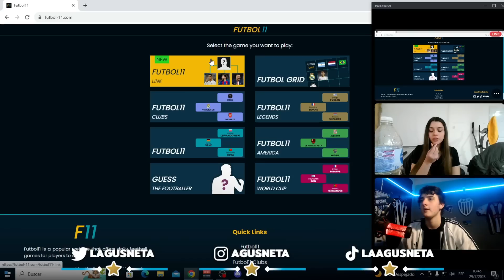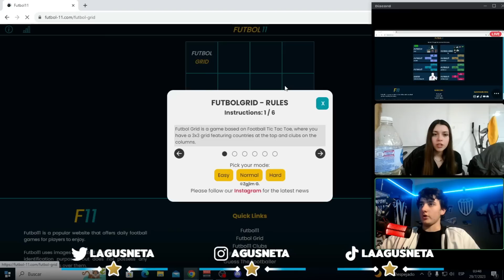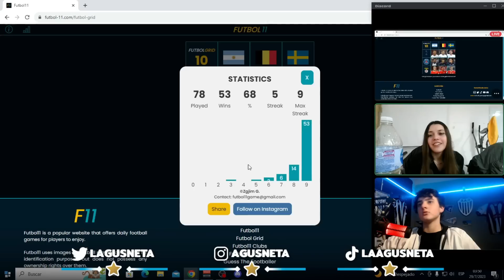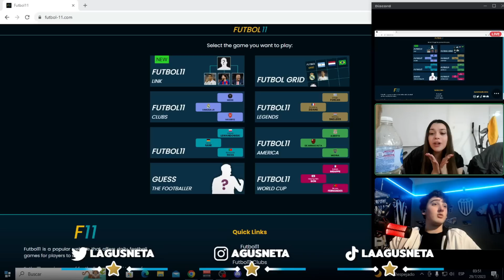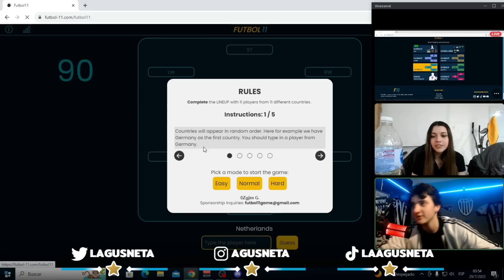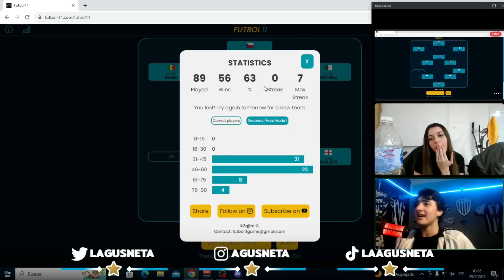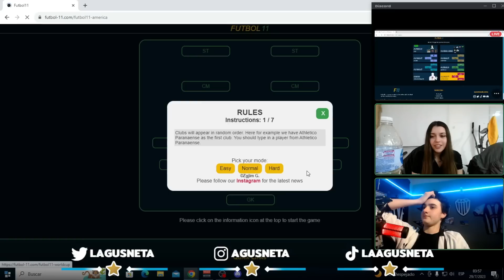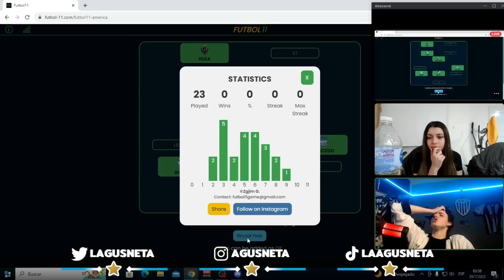AGUSNETA VS JULYTALLERES - RETOS DE FUTBOL - ADIVINA EL JUGADOR, EQUIPO O LA SELECCION - FUTBOL 11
Agusneta y JulyTalleres hacen equipo en FUTBOL 11, juegos de futbol y mas. Esta vez, hacen buen equipo y terminan ganando los juegos. Aunque se demuestra que Agus es el que más sabe sin dudas.

Streams todos los días a las 20hs